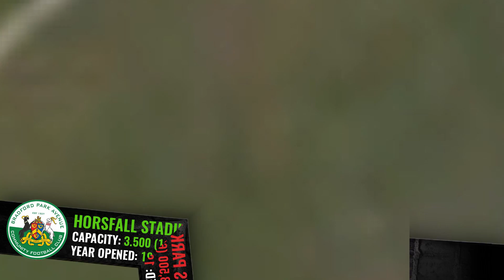Vanarama National League NORTH Stadiums 2017/18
A guide to the stadiums of the 22 clubs playing in the Vanarama National League North during the 2017/18 season.